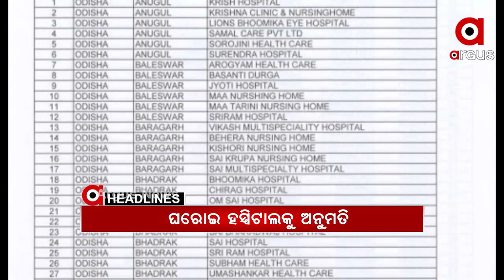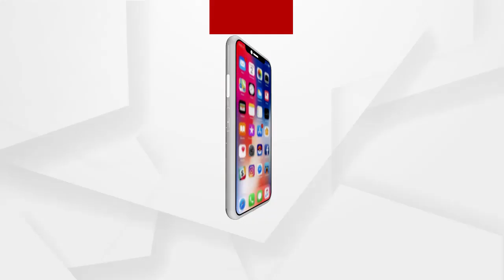Headlines 7am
ଭାରତ ପାଇଁ ଖୁସିଖବର….
ଘରୋଇ ହସ୍ପିଟାଲରେ ଦିଆଯିବ କୋରୋନା ଟୀକା...
ଆଜି ଭିସି ଜରିଆରେ ଭାରତୀୟ ଖେଳଣା ମେଳାର ଉଦଘାଟନ କରିବେ ପ୍ରଧାନମନ୍ତ୍ରୀ.
ଖରା ପାଇଁ ସକାଳୁଆ ସ୍କୁଲ.
ବାଜିଲା ନିର୍ବାଚନୀ ବିଗୁଲ...
ଉଲ୍ଲାସ ଜେନାଙ୍କ ପରେ ପ୍ରଦୀପ ପ୍ରଧାନ ଡେଥ୍ ମିଷ୍ଟ୍ରି...
କୁଆଡେ ଯିବ ପିପିଲି ?...